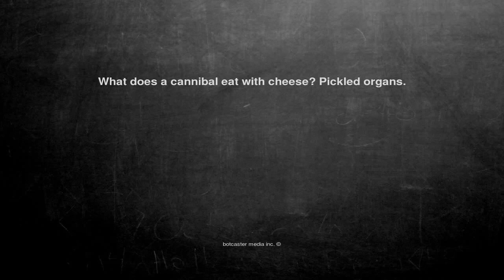Ok, here is the joke. What does a cannibal eat with cheese? Pi...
What does a cannibal eat with cheese? Pickled organs.